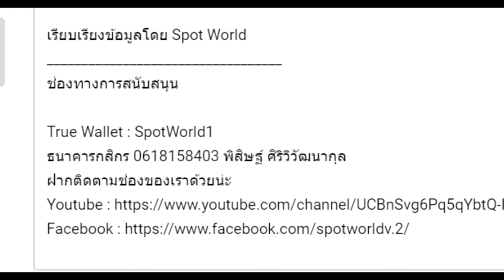สปอย Re:Zero Season 5 (Arc 7) รีเซทชีวิต ฝ่าวิกฤตต่างโลก EP.27 ชุมนุมนครหลวง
คลิปสปอย Re:Zero Season 5 (Arc 7) รีเซทชีวิต ฝ่าวิกฤตต่างโลก EP.27 ชุมนุมนครหลวง คลิปที่ 80 โดยArc 7 หรือ จะอ้างอิงจากหนังสือนิยาย Light novel Re:Zero เล่ม 26-33

True Wallet : SpotWorld1
กสิกรไทย : 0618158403